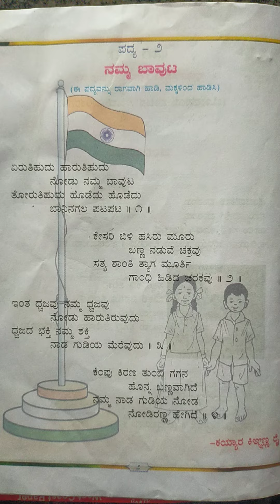ನಮ್ಮ ಬಾವುಟ | ಕಯ್ಯಾರ ಕಿಞಣ್ಣ ರೈ | NAMMA BAVUTA | KAYYARA KINYANNA RAI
ಎರಡನೇ ತರಗತಿ ಕನ್ನಡ
ಪದ್ಯ ನಮ್ಮ ಬಾವುಟ